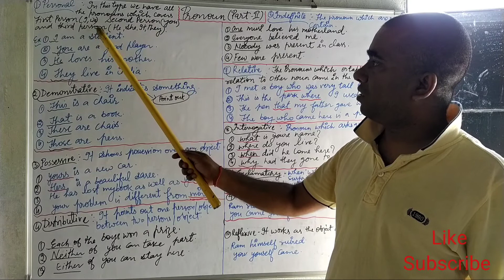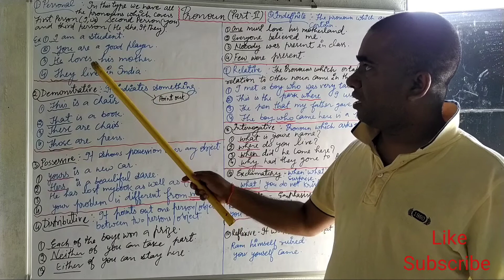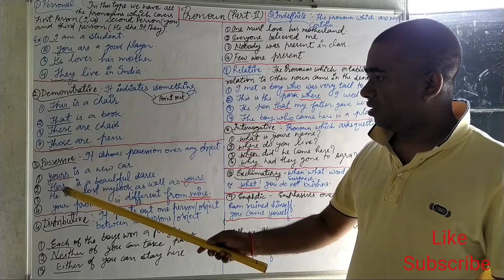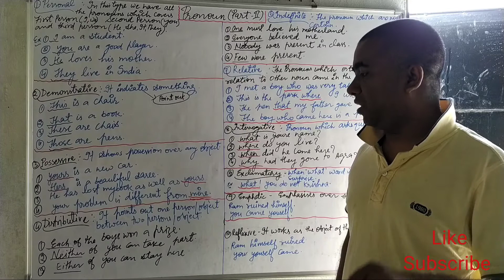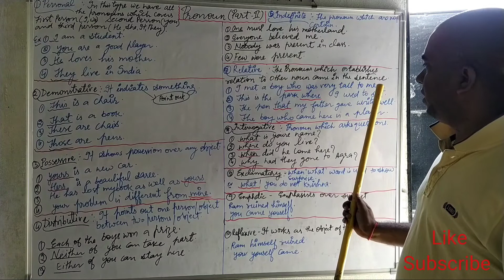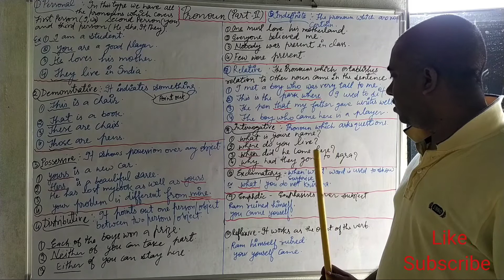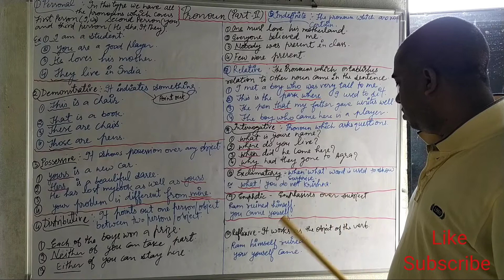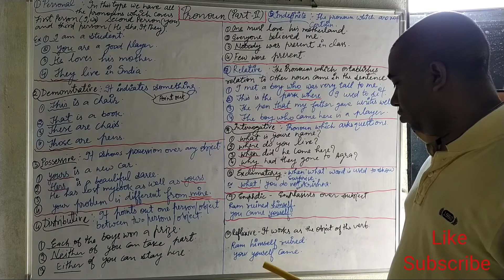Pronoun [Part II] By Anuj Tomar English Toppers Academy